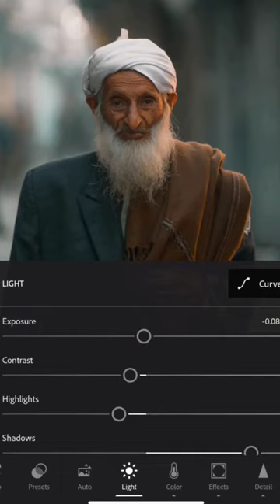street photography in kashmir by haider